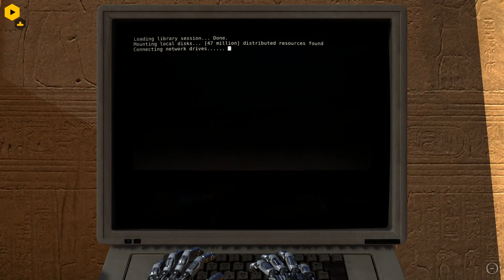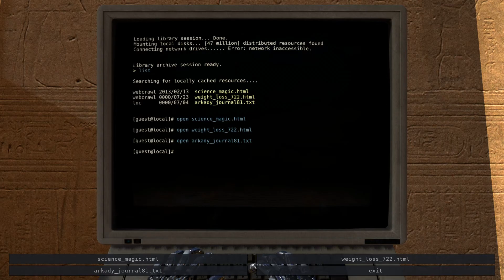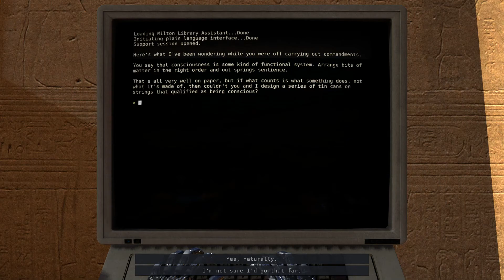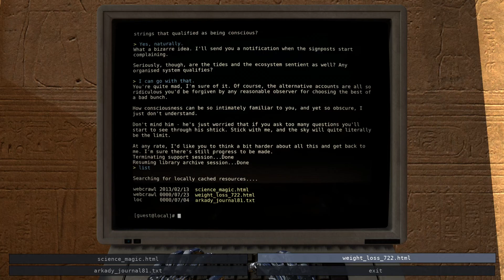Let's Play The Talos Principle Part 11 - Food Coma Here I Come!